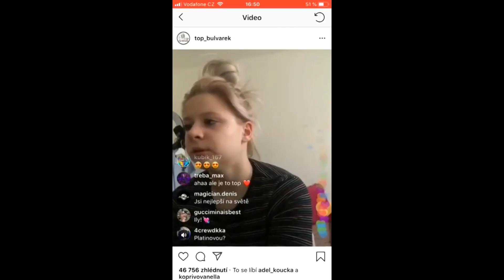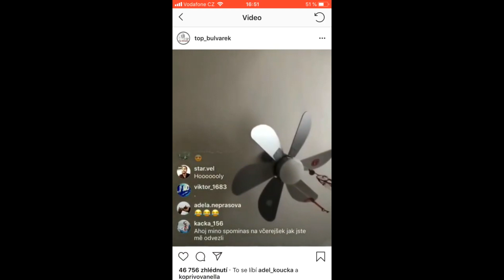MÁMA MÍNY DALA BÍDU DĚTEM! ODHALENÍ - REAKCE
Nikoho neurážím, autory jsem označil, jen obyčejná reakce

Upozornění -  Video může obsahovat humor, kterému se každému nemusí líbit a z právní stránky určitě nemusí být pravdivý.

Autorský zákon 121/2000 Sb.